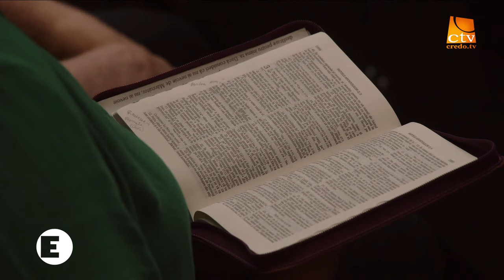Dorin Dumitrașcu - Îndrăzneală în fața persecuției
Biserica Emanuel Galați - mesaj de încurajare și zidire spirituală, rostit de pastorul Dorin Dumitrașcu, în data de 21 iulie 2024. Predici pentru vremuri grele